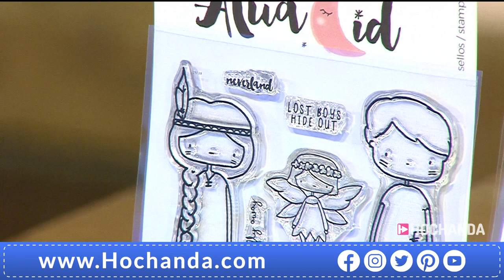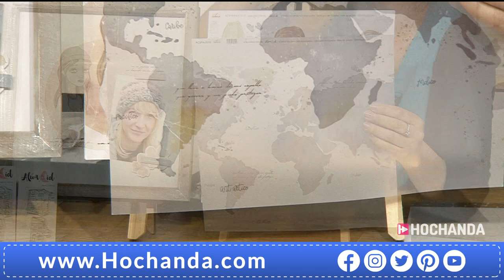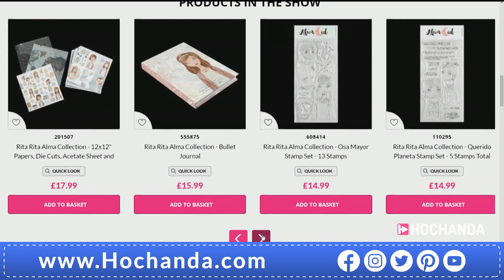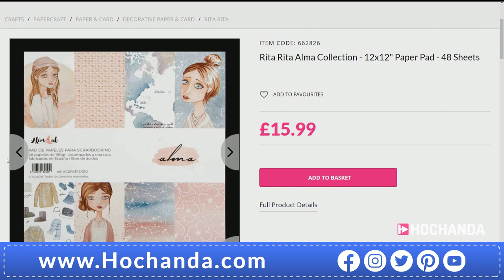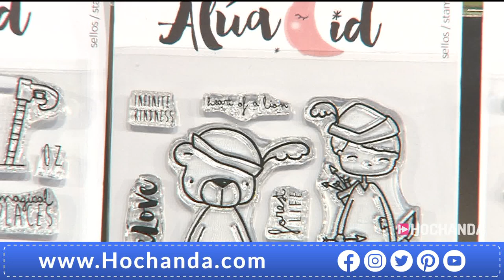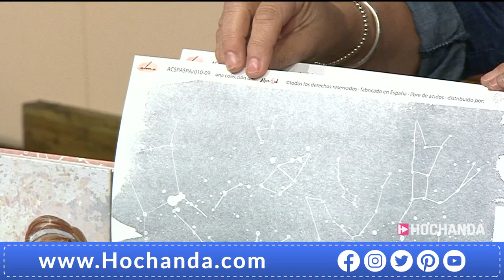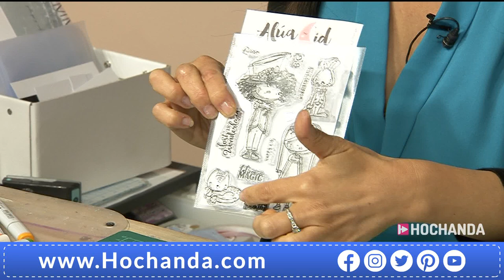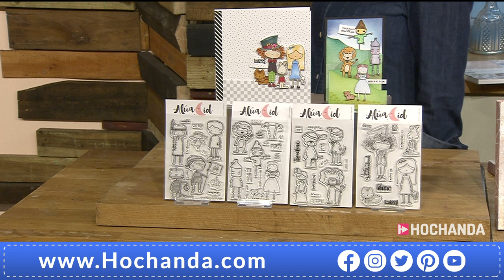Beautiful Paper Crafting with Paula Pascual and Rita Rita on Hochanda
Please join us in welcoming Rita Rita to the HOCHANDA family! Tune in and be inspired by this wonderful Spanish company that is innovating scrapbooking worldwide with lovely stamps, journals and more!